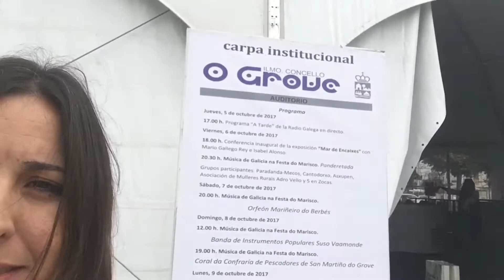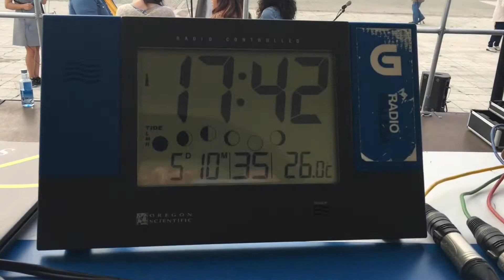Programa no Grove con actuación de 5 en Zocas 🎶| A TARDE RADIO GALEGA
Hoxe emitimos o programa dende O Grove, xa que comeza a Festa do Marisco. Contamos coa actuación de 5 en Zocas.
Somos o equipo do programa A Tarde da Radio Galega. Podes escoitarnos de luns a venres de 16:00 a 20:00 ou en calquera momento en